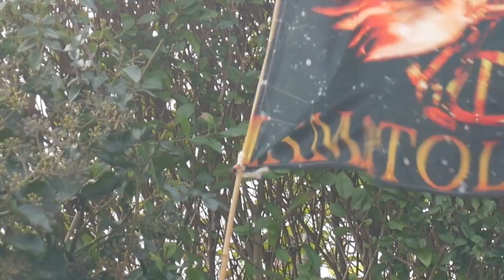Taoist Weather Magick Documentary Part 2: The Ritual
Part 2 of Sorcery Of The Seven Stars Occult documentary. Join Lord Josh Allen on his altar as he uses Taoist Weather Magick to control the winds.